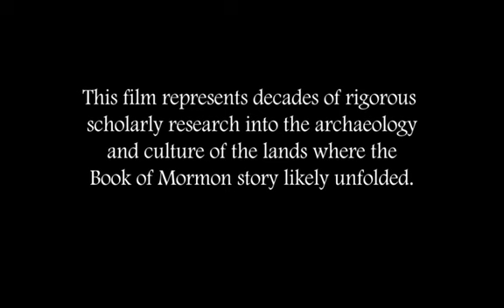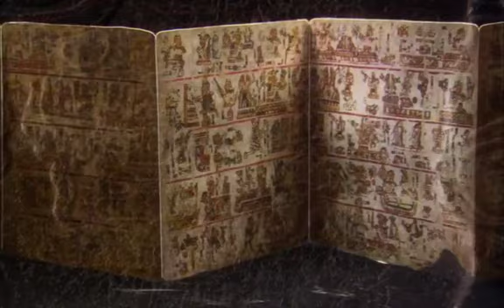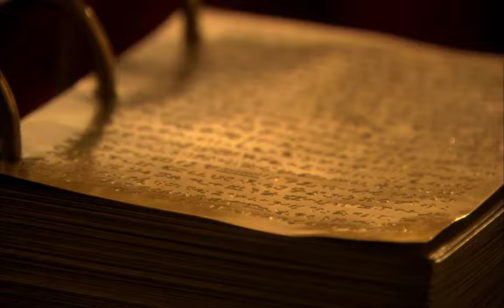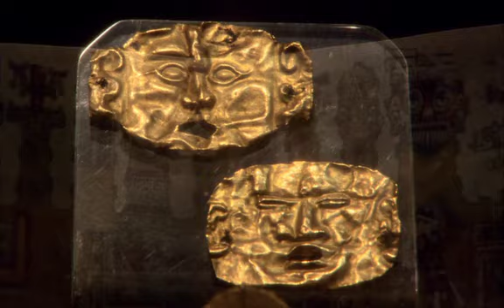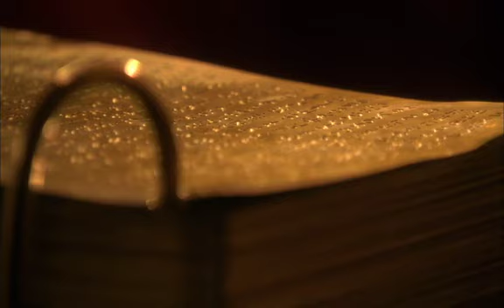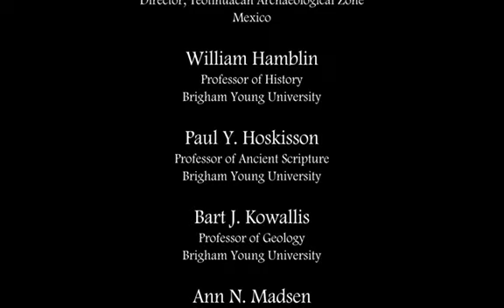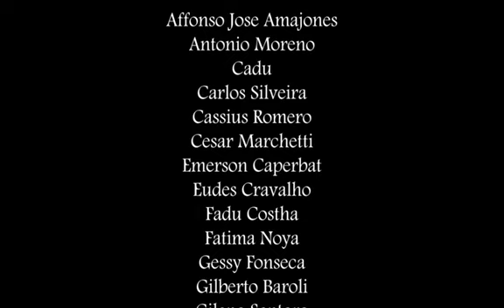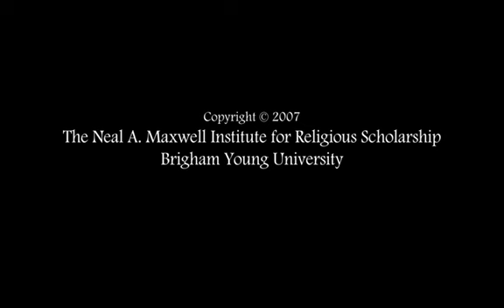El Nuevo Mundo -- Documental del Libro de Mormón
Viaje de Fe -- El Nuevo Mundo, ofrece relatos sobre el Libro de Mormón,
Otro testamento de Jesucristo. Reflexivas perspectivas de 32 destacados
eruditos continúan el viaje durante el período de mil años del Libro de
Mormón, ayudando al entendimiento de este sagrado texto. La
descripción de Mormón de la tierra, la historia religiosa, la cultura, y las
tradiciones crean un mosaico fascinante. Filmado en lugares de Guatemala
y México.